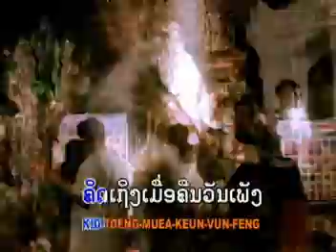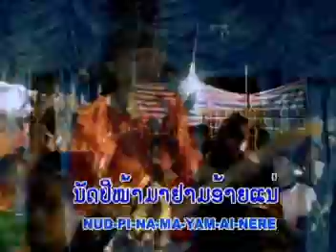unknown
great music